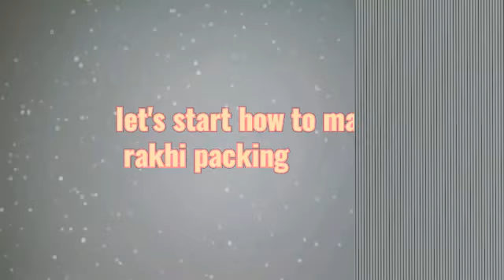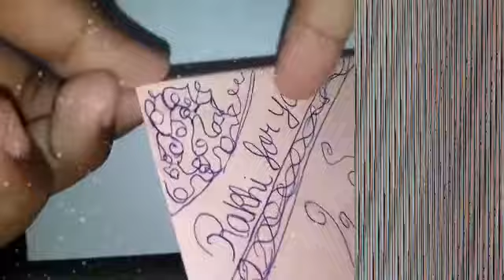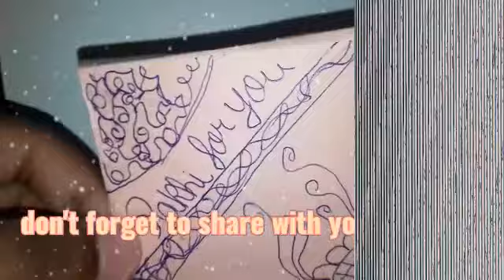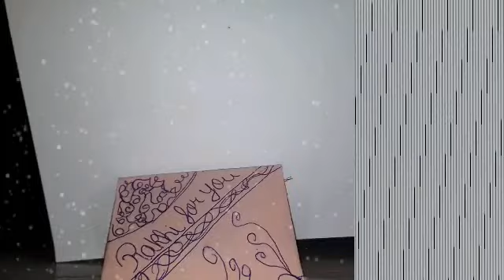Rakhi envelope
How to make a rakhi envelope - take a triangle craft paper, glue ,pen or pencil and a rakhi.